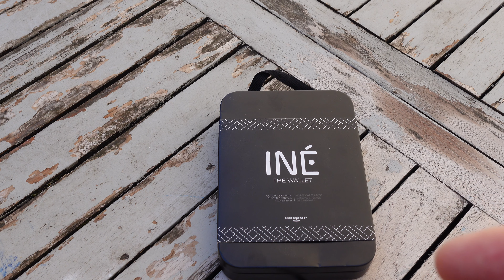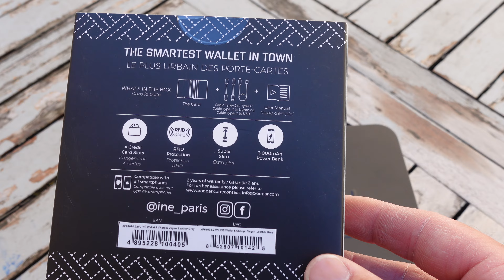Porte Carte INE : petit et efficace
Nouvelle vidéo a tous ceux qui cherche un Porte carte minimaliste avec une batterie externe en cas de besoin : Porte Carte INE

Bon visionnage